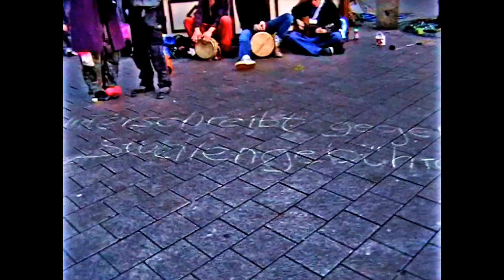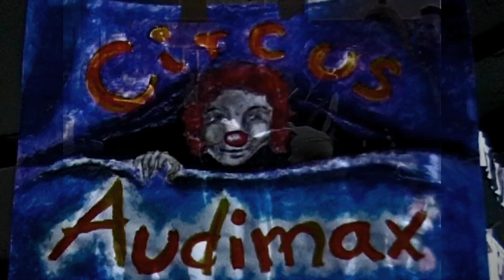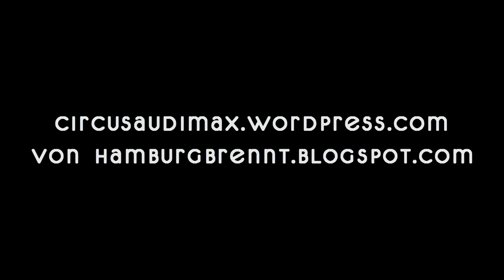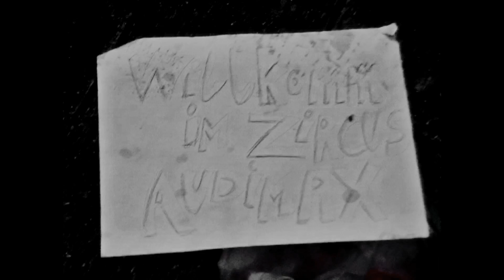Der Circus des besetzten Audimax der Uni Hamburg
=DER CIRCUS AUDIQUATSCH=

Audimax Hamburg Besetzende sammeln Unterschriften gegen Studiengebühren.

Aufgenommen im Winter 2009